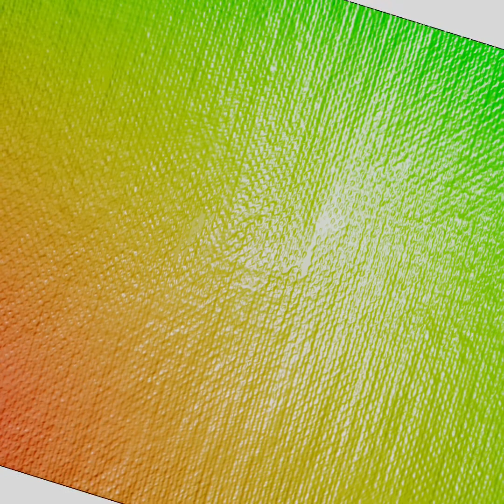TheInverted presents "The Death of Hats"